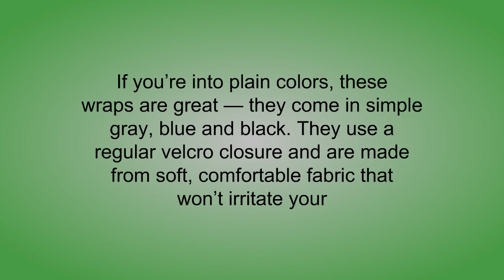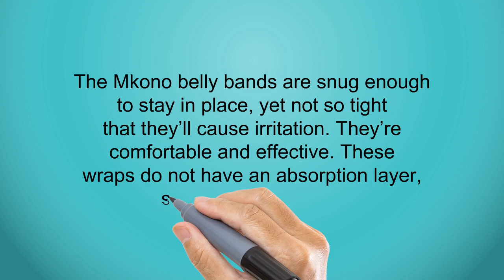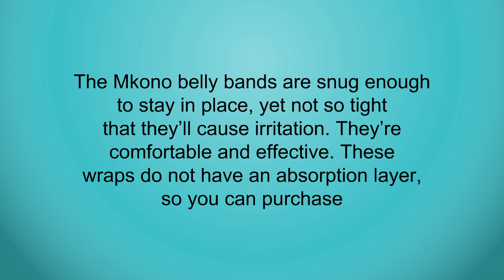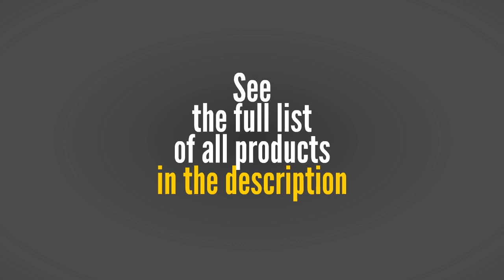Best Belly Band For Dogs To Buy - Belly Band For Dogs Reviews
3. Teamoy Reusable Wrap Diapers for Male Dogs, Washable Puppy Belly Band
2. Mkono Male Dog Belly Band Wraps Washable Diapers for Small and Medium Dogs(3 Pack) by
1. HappyPaw Reusable Washable Dog Belly Bands (3 Pack) - Durable Comfortable Stylish Dog Wraps for Male Dogs - Premium Quality